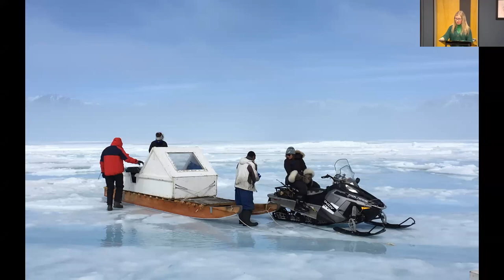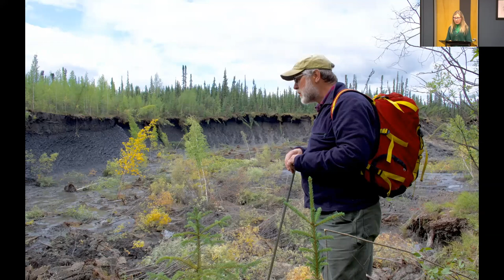Finding North, with Susan Nerberg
On January 18, 2023, journalist Susan Nerberg visited Wilfrid Laurier University to deliver a CRRC guest lecture based on her work in the Canadian Arctic, ranging from Tasiujaq (Eclipse Sound) in the east, to Tuktuyaaqtuuq in the west, including reflections on her conversations with Indigenous Peoples, northerners, and scientists.